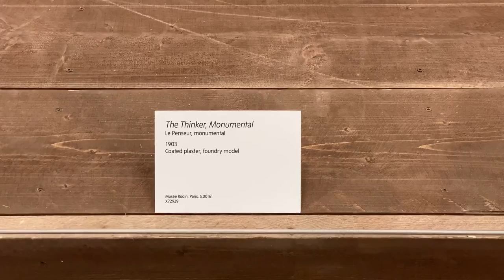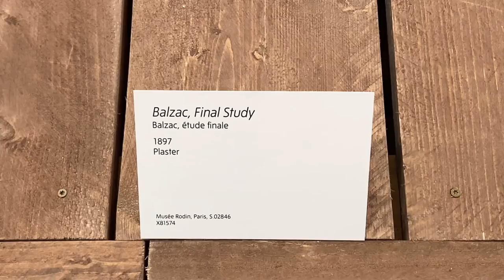The Making of Rodin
Tate Modern presenting a major new exhibition of Auguste Rodin (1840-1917). It shows how he broke the rules of classical sculpture to create a dramatically different image of the human body, mirroring the ruptures, complexities and uncertainties of the modern age.
Thanks @tate.